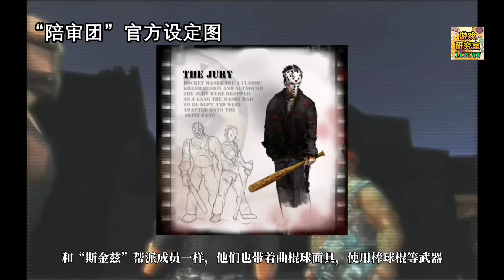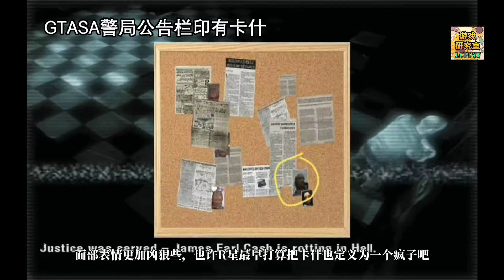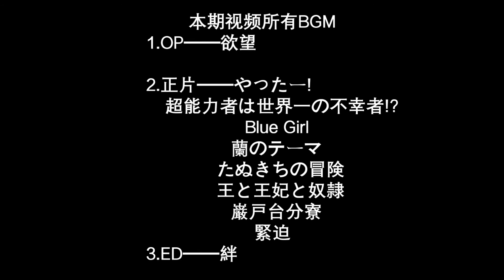【遊戲研究室】R星恐怖風格大作！俠盜獵魔系列測試版大揭秘！RockstarGames Horror Style Masterpiece! Manhunt Series Beta Revealed!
俠盜獵魔系列，是R星著名作品！本期視頻揭露該系列beta版的秘密！
Manhunt series, is Rockstargames famous works! This video reveals the secrets of the beta！